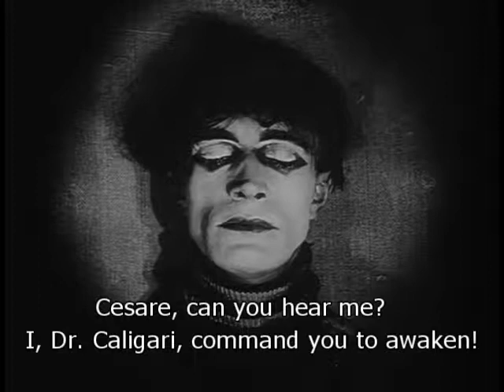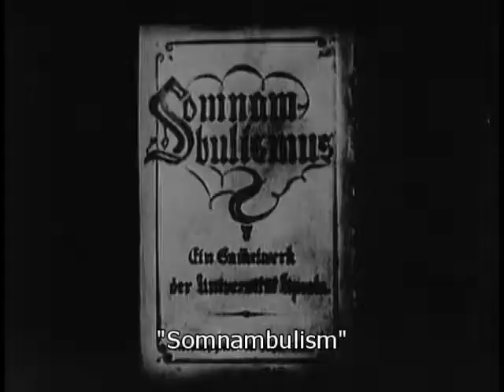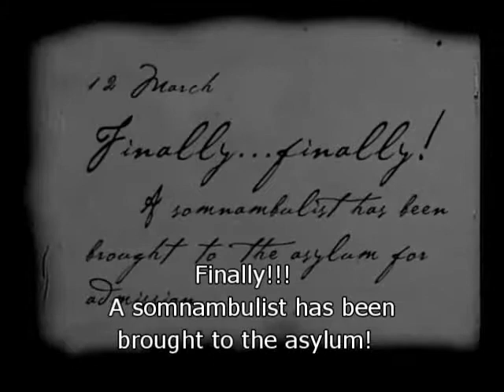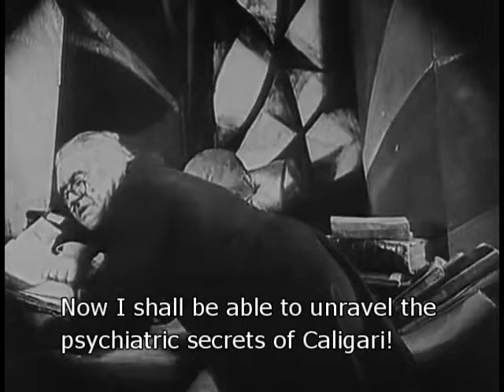The Cabinet Of Dr. Caligari - 10 Minute Classics - Got 10 minutes? Watch a movie!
The Cabinet of Dr. Caligari (German: Das Cabinet des Dr. Caligari) is a 1920 German silent horror film, directed by Robert Wiene and written by Hans Janowitz and Carl Mayer. Considered the quintessential work of German Expressionist cinema, it tells the story of an insane hypnotist (Werner Krauss) who uses a somnambulist (Conrad Veidt) to commit murders. The film features a dark and twisted visual style, with sharp-pointed forms, oblique and curving lines, structures and landscapes that lean and twist in unusual angles, and shadows and streaks of light painted directly onto the sets.

Werner Krauss as Dr. Caligari
Conrad Veidt as Cesare
Friedrich Fehér as Francis
Lil Dagover as Jane
Hans Heinz v. Twardowski as Alan
Rudolph Lettinger as Dr. Olsen